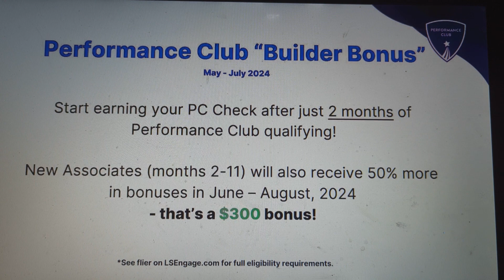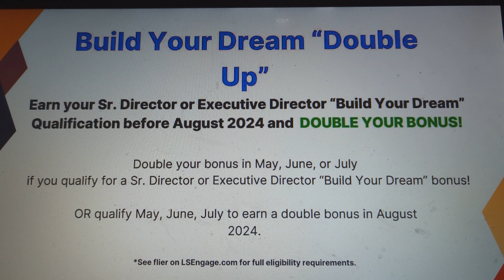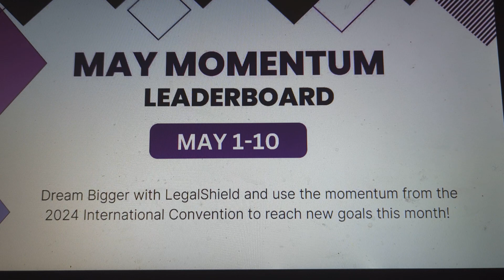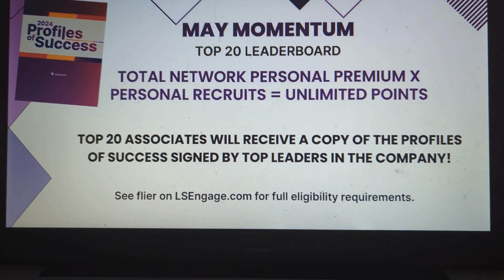LegalDhield Communication Show, May 2024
This is the first 6 minutes of the show describing the amazing bonuses being offered.